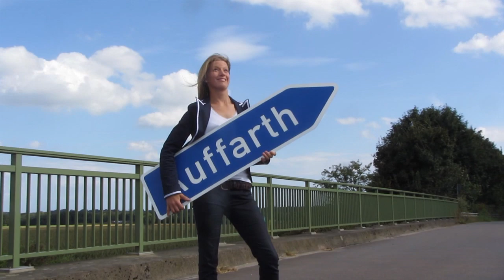CHIO Aachen-Magazin: Fotoshooting mit Sandra Auffarth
Making-of: Fotoshooting für das CHIO Aachen-Magazin mit Sandra Auffarth.